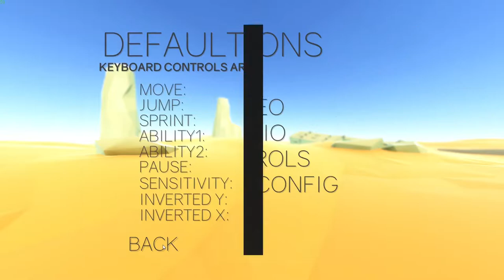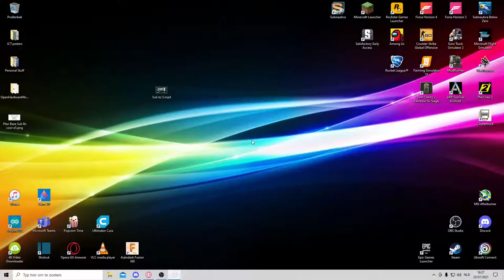ABSURDE ACTIES! | ClusterTruck E1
Beste kijkers,
in deze video speel ik voor het eerst ClusterTruck!
Er is veel stress en spanning aanwezig!
Veel kijkplezier!
Laat een like achter als je het leuk vond!
En tot in de volgende video !

Heb je leuke ideëen voor mij?

Groeten Loïc.